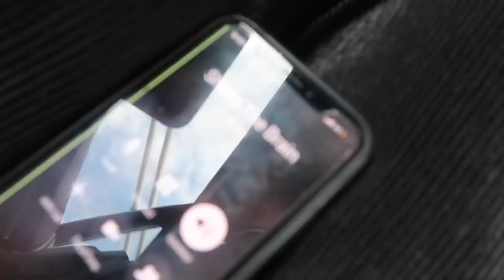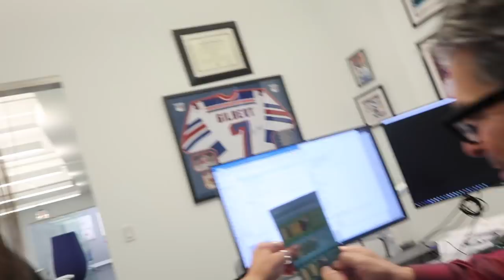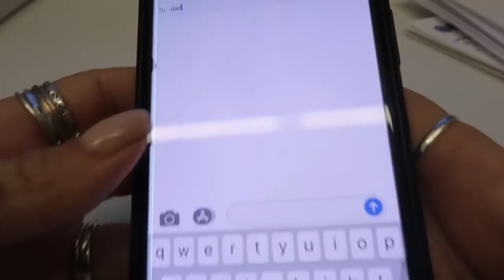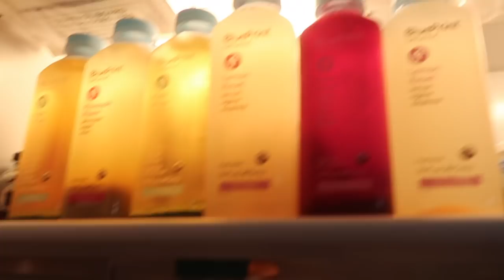JUICE CLEANSE WITH MARK FABLE :: VLOG 274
OUTFIT::